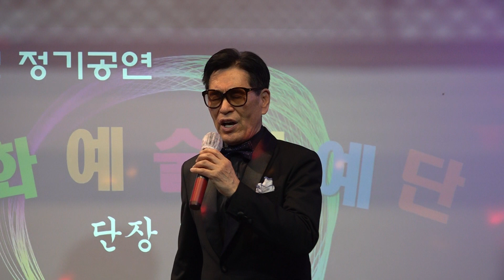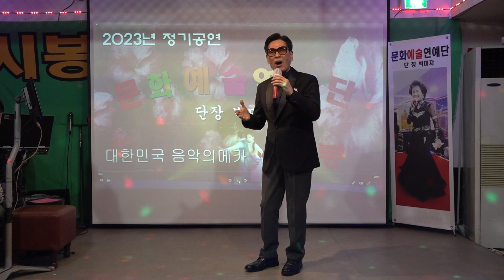가수 회장 임해진 해운대엘레지 원곡 손인호 문화얘술연예단 세시봉 2023 4 13